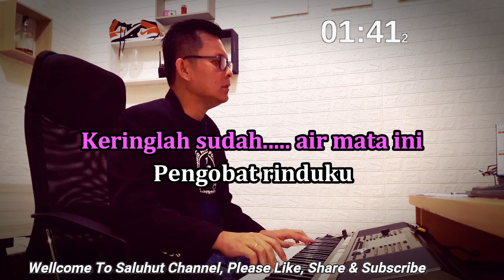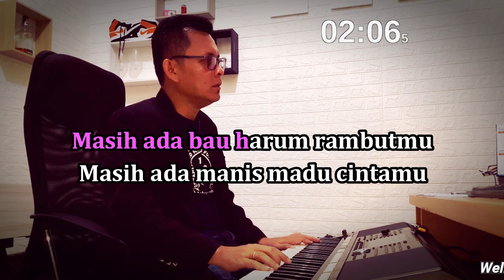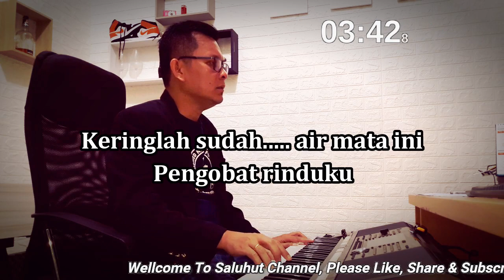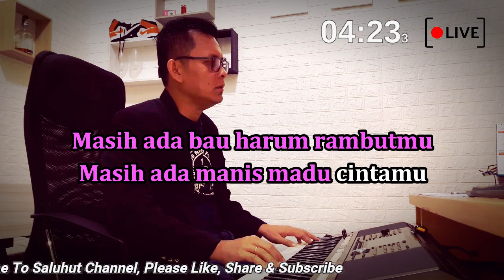MASIH ADA ll KARAOKE PANCE ll ANCE FEAT PANCE ll NADA PRIA G=DO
Judul : Masih Ada

Kapankah, kapan lagi
Kita saling bermanja?
Kapankah lagi kau ada di sini
Bersamaku s'lalu?
Siang malam kau kutunggu
Di tempat yang dulu ini
Ingatkah kepadaku?
Ingatkah saat itu?
Keringlah sudah air mata ini
Pengobat rinduku
Siang malam ku berdoa
Tuhan lindungi dirimu
Masih ada bau harum rambutmu
Masih ada manis madu cintamu
Hanyalah kau, kau yang tahu
Hatiku ini
Masih ada baju merah darimu
Kalung emasmu pun masih kusimpan
Hatiku ini